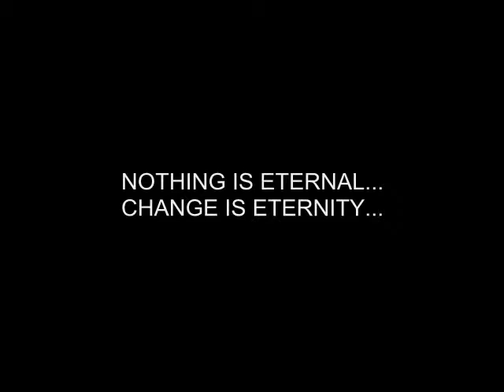NEVER FOREVER By Veri Apriyatno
HAPPENING ART, DRAWING ON CANVAS
'NEVER FOREVER'
200 X 145cm
Charcoal & Acrylic on Canvas
Veri Apriyatno 2010